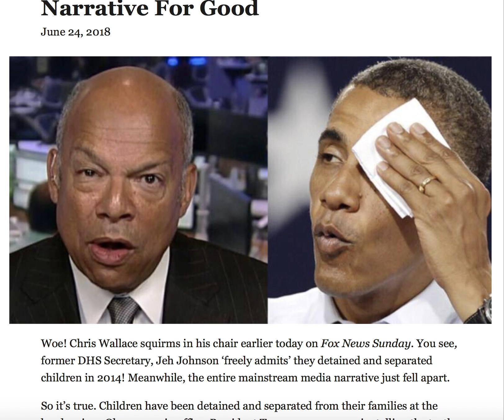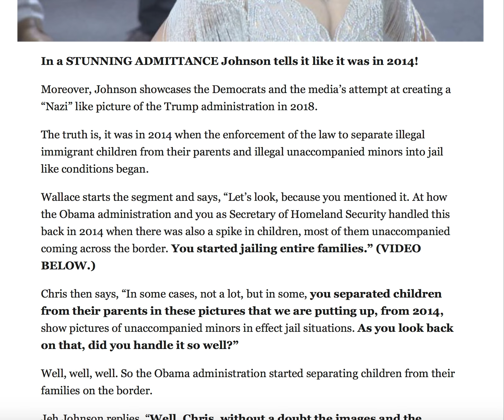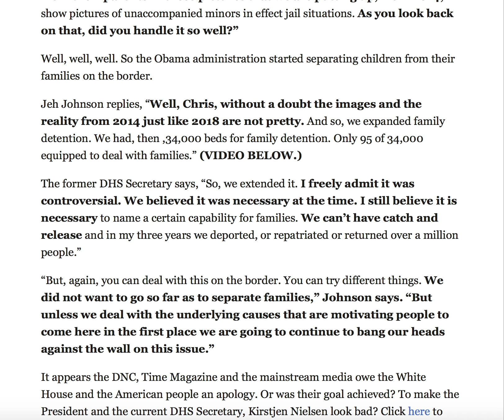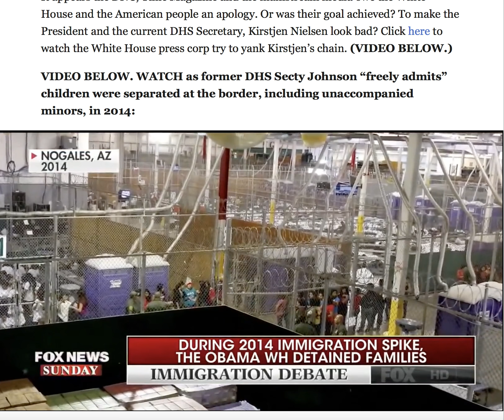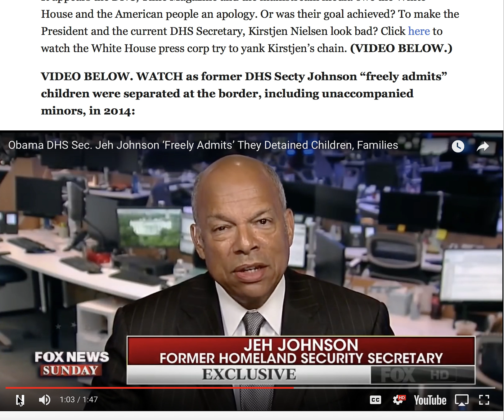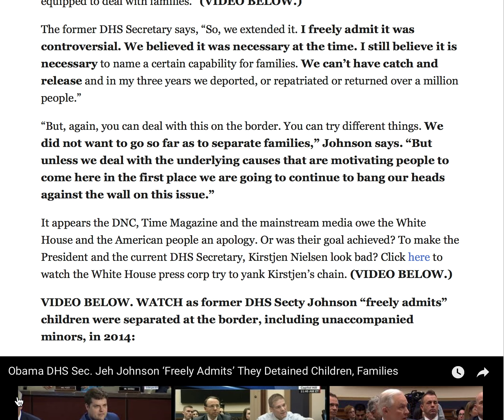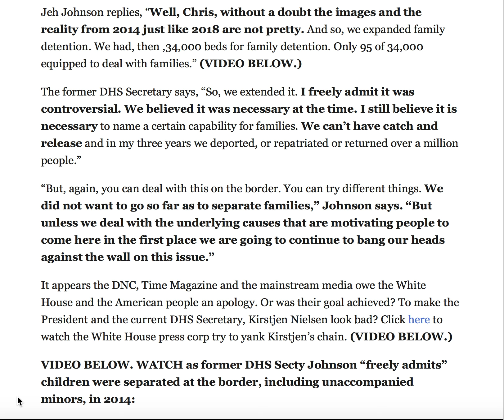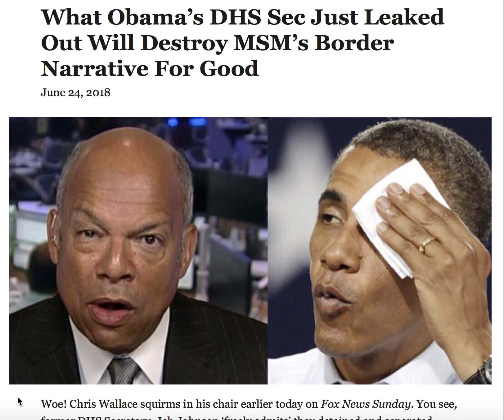MSM'S BORDER NARRATIVE DESTROYED AFTER OBAMA'S DHS SEC JUST LEAKED!